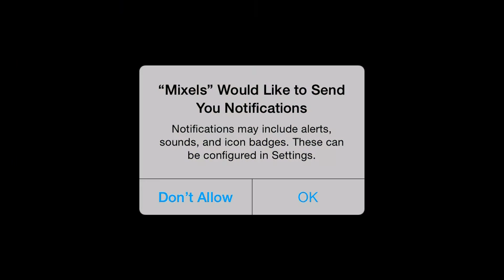Calling All Mixels - Best App For Kids - iPhone/iPad/iPod Touch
NOTE: This game requires an iPad 2 / iPhone 4s / iPod Touch 5th Gen or above and 1.5GB of available space.

Rescue Mixels and use their unique powers to defend your turf in this mixed-up hybrid of action and tower defense!

MEET THE MIXELS
Mixels are unique creatures who live to combine! They love to mix with each other to discover powerful new abilities. They also love to mix together anything they find in their world. You never know what you might get with the right mix.

MIX YOUR MIXELS
Combine two of your favorite Mixels to unlock amazing new powers. Will you mix a fiery Infernite with a rock solid Cragster? How about a shocking Electroid? Create hybrid powers from cross-tribe Mixes, or combine three of the same tribe to make a massive Max!

MIX YOUR ITEMS
Collect items as you play, then mix them together to create new defenses and Cubit Collectors. Build towers for defense, then run around with your squad of Mixels, using your elemental powers to stop the invading Nixels.

MIX TO THE MAX
Max out your Mixels experience! Explore different lands as you look for your captured buddies, and go on quests to earn bonus rewards. Collect building instructions and inspirations, and even watch custom animation of your favorite Mixels.

Mix up a whole mess of awesome defenses and save all your Mixel pals in

CALLING ALL MIXELS!

IMPORTANT CONSIDERATIONS:
This app includes the option for adults to unlock or buy additional in-game items with real money to enhance game play, ranging from $0.99 to $9.99 USD (or equivalent amount in the applicable regional currency). You may disable in-app purchases by adjusting your device settings.

This app may contain ads that feature other products, services, shows or offers from Cartoon Network & our partners.

ADDITIONAL NOTES:
iOS will keep you logged on for 15 minutes after an initial in-app purchase. Additional purchases won’t require a re-entry of your password during this 15-minute interval. This is a function of the iOS software and not within our control.

PRIVACY INFORMATION: Your privacy is important to us at Cartoon Network, a division of Turner Broadcasting System, Inc. This game collects and uses information as described in Cartoon Network’s Privacy Policy linked below. This information may be used, for example, to respond to user requests; enable users to take advantage of certain features and services; personalize content; serve advertising; perform network communications; manage and improve our products and services; and perform other internal operations of Cartoon Network web sites or online services. Our privacy practices are guided by data privacy laws in the United States. For users residing in the EU or other countries outside the U.S., please note that this app may use persistent identifiers for game management purposes. By downloading this application, you accept our Privacy Policy and End User License Agreement, and you give permission for such uses for all users of your device. The Privacy Policy and End User License Agreement are in addition to any terms, conditions or policies imposed by your wireless carrier and Apple, Inc. Cartoon Network and its affiliates are not responsible for any collection, use, or disclosure of your personal information by Apple or your wireless carrier.